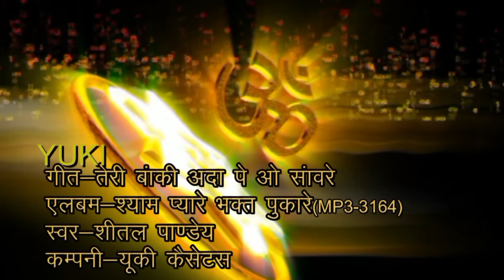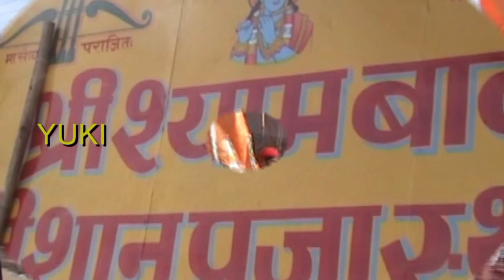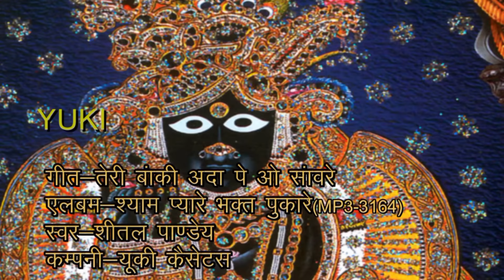तेरी बांकी अदा ने ओ सावरें मुझे तेरा दीवाना बना दिया | सुपरहिट श्याम भजन by Sheetal Pandey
Song: TERI BANKI ADA NE O SAWAREIN
MUJHE TERA DEEWANA BANA DIYA.
Singer: Sheetal Pandey
Album : Shyam Pyare Bhakt Pukare
Music & Lyrics: Gaurav Krishna Goswami
Category: Hindi Devotional ( Shyam Bhajan)
Producers: Amresh Bahadur, Ramit Mathur
Label: Yuki

IDEA - SMS - DT 5122150 to 55456
BSNL (S/E) - SMS - BT 5122150 to 56700
TATA CDMA - SMS - WT 1311451 to 12800
BSNL (N/W) - SMS- BT 2241662 to 56700
VIDEOCON - SMS- ACT 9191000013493 to 543211
AIRCEL (IMI) - SMS- DT 2241662 to 53000

Lyrics (Hindi)

तेरी बांकी अदा ने ओ सांवरे
हमें तेरा दीवाना बना दिया
तेरा टेढ़ा मुकुट तेरी टेढ़ी छंटा
तेरा बांका मुकुट तेरी बांकी छंटा
तूने हमें भी आशिक़ बना दिया

तेरा प्यार  है मेरी ज़िन्दगी
मेरा काम है तेरी बंदगी
जो तेरी ख़ुशी वो मेरी ख़ुशी
तेरी एक नज़र का सवाल है
हमें होश है ना ख़याल है
तूने हमें दीवाना बना दिया
तेरी बांकी अदा ने.

मेरे दिल में तू ही तू बसा
मुझे छाया तेरा ही नशा
मैं जिस्म हूँ मेरी जान तू
तेरा जादू जबसे सवार है
मुझे चैन है ना क़रार है
तूने हमें भी कायल बना दिया

मेरी ज़िन्दगी का नाज़ तू
मेरी हर ख़ुशी का राज़ तू
तेरी हर अदा सबसे जुदा
ये जो हल्का हल्का सुरूर है
ये तेरी नज़र का कसूर है

Lyrics (English)

Teri Baanki Ada Ne O Sanwre
Hame Tera Deewana Bana Diya
Tera Tedha Mukut Teri Tedhi Chhanta
Tera Baanka Mukut Teri Baanki Chhanta
Tune Hamein Bhi Aashiq Bana Diya

Tera Pyar Hai Meri Zindagi
Mera Kaam Hai Teri Bandagi
Jo Teri Khushi Wo Meri Khushi
Teri Ek Nazar Ka Sawaal Hai
Hamein Hosh Hai Na Khayaal Hai
Tune Hamein Diwana Bana Diya
Teri Baanki Ada Ne …

Mere Dil Mein Tu Hi Tu Basa
Mujhe Chhaya Tera Hi Nasha
Main Jism Hun Meri  Jaan Tu
Tera Jaadu Jabse Savaar Hai
Mujhe Chain Hai Na  Karaar Hai
Tune Hamein Bhi Kaayal Bana Diya

Meri Zindagi Ka Naaz Tu
Meri Har Khushi Ka Raaz Tu
Teri Har Adaa Sabse Juda
Ye Jo Halka Halka Suroor Hai
Ye Teri Nazar Ka Kasoor Hai